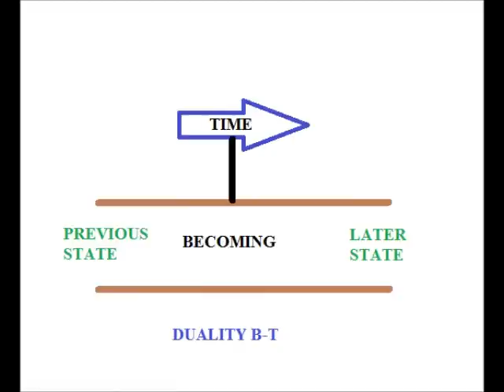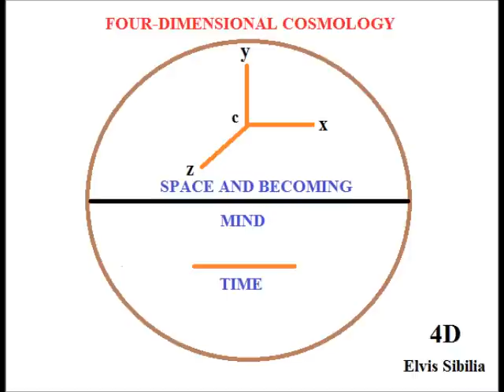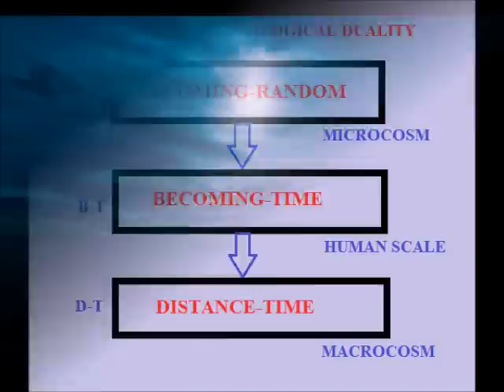Images of Philochrony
These images are about my conception of time, becoming-time and mind.  The nature of time.  Duality becoming-time. La Filocronia y la Dualidad devenir-tiempo.